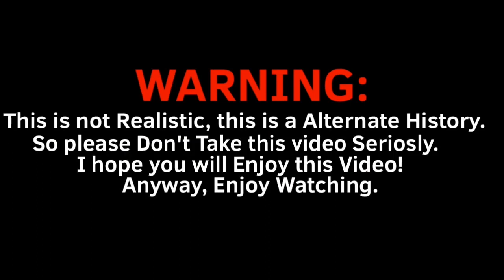Alternate History of Mexican - American War (1846 - 1849)